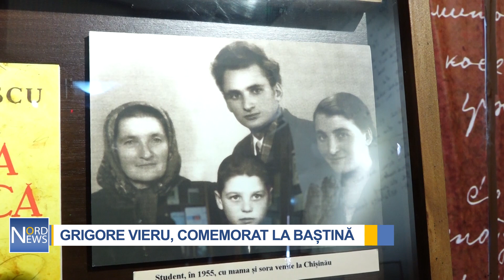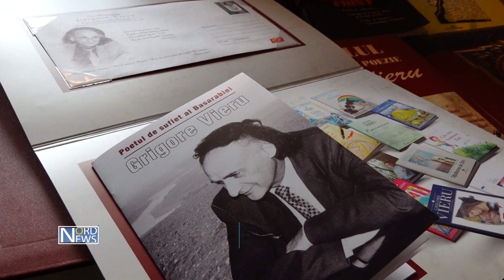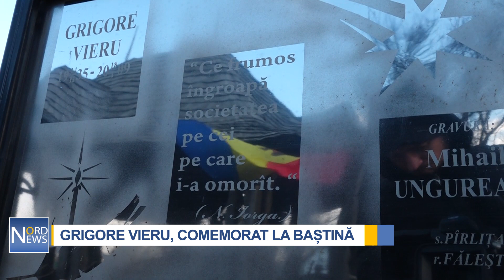Pe 14 februarie, data nașterii lui Grigore Vieru, toate drumurile duc la Pererîta